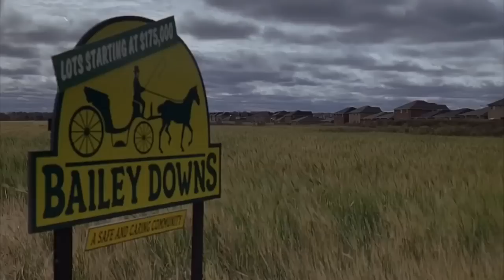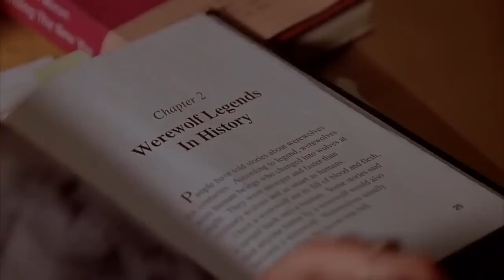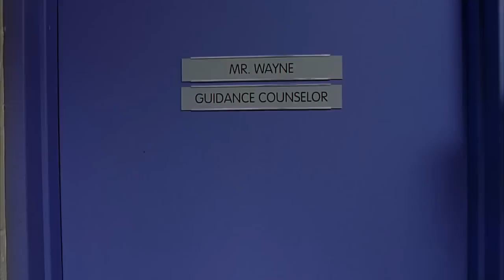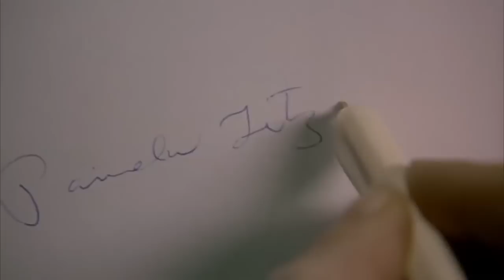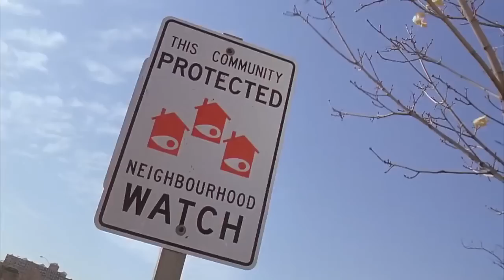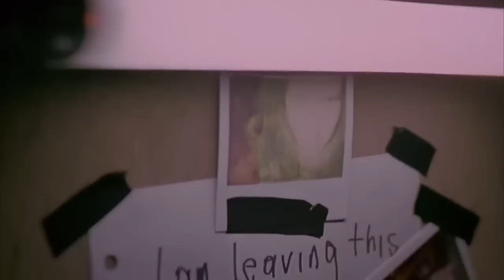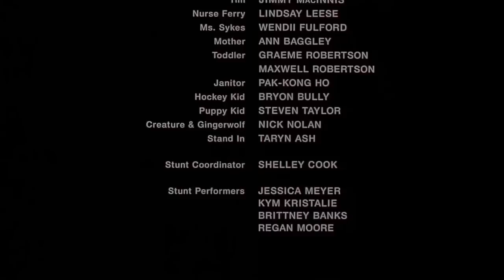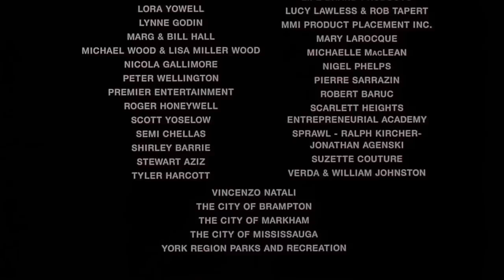(FEROZ) Ginger Snaps / Plicula Completa